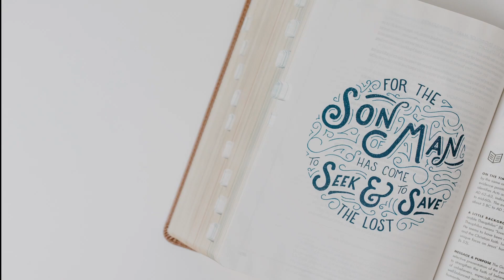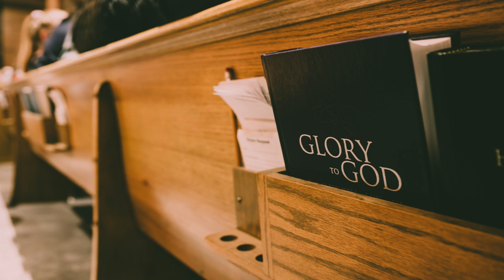Sunday Service | Who is my Neighbor? - Luke 10:25-37 | 1st September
Sunday Service | Who is my Neighbor? - Luke 10:25-37 - Pastor Vincent Kiarie |1st September